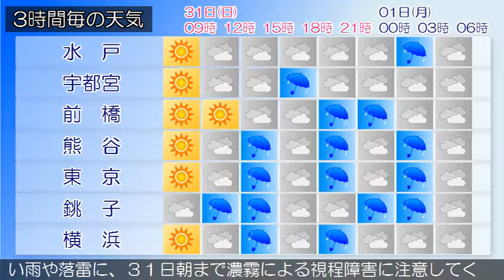2016/07/31 関東地方の天気予報 朝